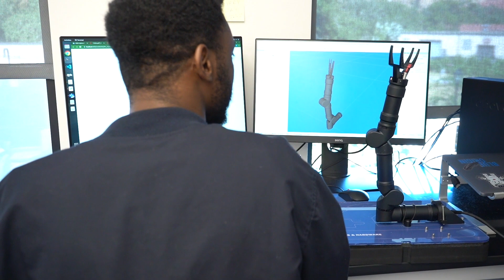The iCORE Lab at Louisiana State University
Innovation in Control and Robotics Engineering Lab (iCORE)

The iCORE Lab at Louisiana State University performs research at the intersection of systems theory, control engineering, and robotics. We focus on application-specific solutions that have solid mathematical underpinnings. Research at iCORE is motivated by applications in diverse fields, including defense, medicine and rehabilitation, manufacturing, environmental monitoring, and biology. Our projects typically involve the whole spectrum of research skills - analytical, computational, and experimental.